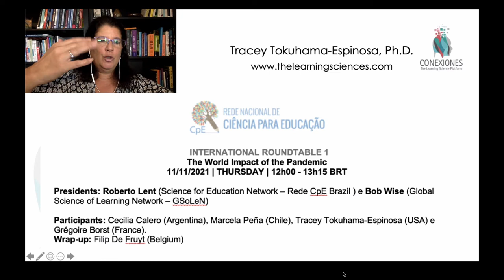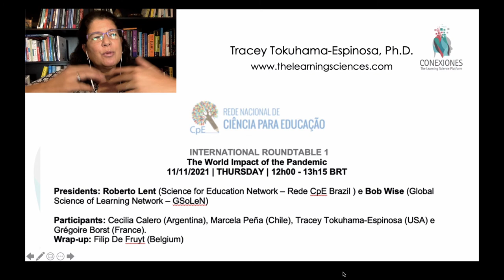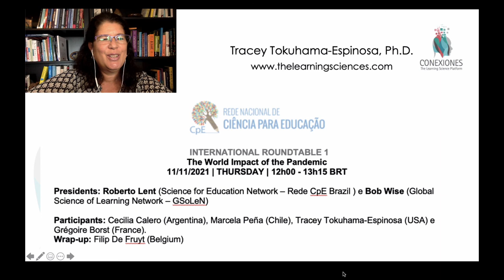The World Impact of the Pandemic Tracey Tokuhama-Espinosa, Ph.D.